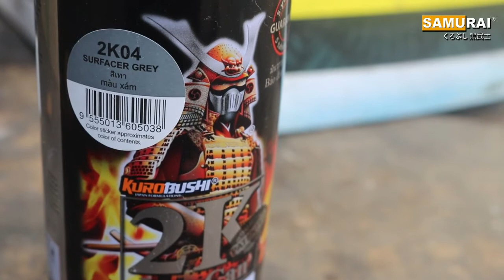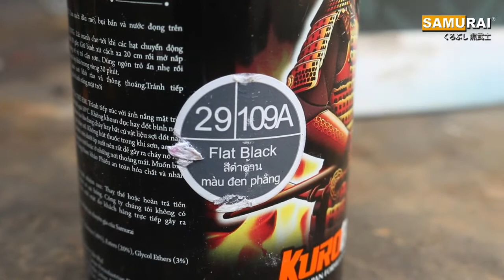Samurai Paint : Tips Pengecatan Khameleon T600 Behel Yamaha NMAX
Bahan-bahan yang disiapkan
1. Epoxy 2k04
2. Amplas 400
3. Flat Black 109A
4. Khameleon T600
5. Clear Glosy 2K01/ Clear K1K

Videografer : Bima Pradana
Tim Demo : Aril & Isa